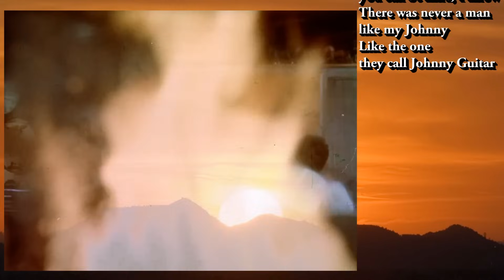「ジャニー・ギターJohnny Guitar」ペギー・リー、Peggy Lee